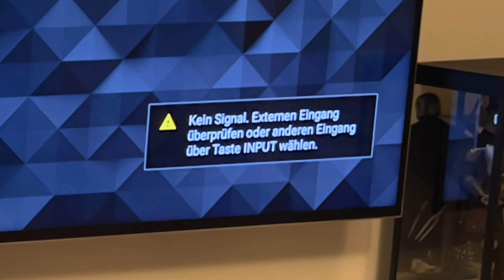Intels Gegenschlag zum M1 Max! (CES 2022) - KREWKAST #155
Hallo und herzlich Willkommen zum KREWKAST! Ein wöchentlicher Podcast mit viel Gelaber über die KREW, Technik, YouTube, Abenteuer und vor allem was Julian und Felix so interessiert.

0:00 Begrüßung
00:58 Was ging die Feiertage?
06:42 Felix braucht Thermomix Kaufberatung
15:30 MEER Reflection: Eine „simple“ Lösung gegen den Klimawandel?
28:58 Sky - Wie schlecht kann Streaming sein?
45:14 BMW iX Flow - Ein Auto, dass seine Farbe ändern kann
1:04:14 Intel, AMD & Nvidia: Gegenschlag zum M1 Max auf der CES 2020
1:34:04 PlayStation VR2

Falls ihr euch fragt, wo wir unsere Hintergrundmusik her haben - schaut hier vorbei: